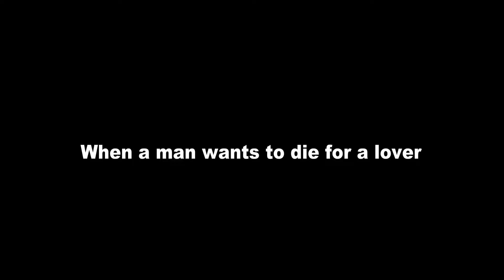You will miss me